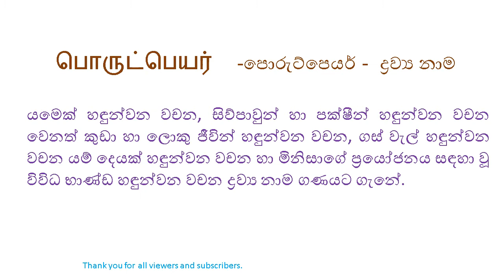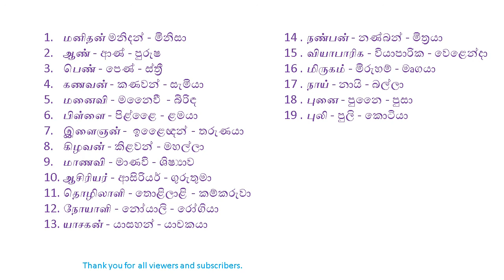Tamil Grammer 2 பொருட்பெயர்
I am a graduate government school teacher. I have also studied Tamil, Japanese, Counseling and Computer Science .I started this to cover the lessons that children miss out on due to the temporary closure of schools due to the corona virus. I hope to teach second language Sinhala, Sinhala, second language Tamil , Japanese and civic from Grades 6 to 11.